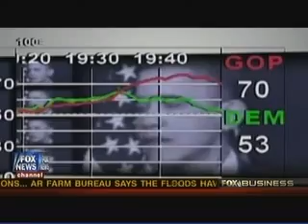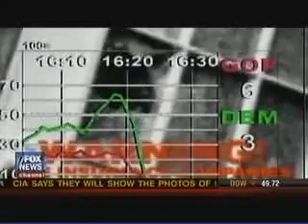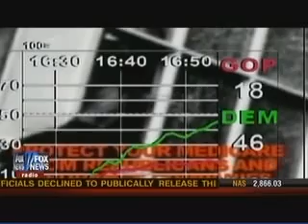Pollster Frank Luntz Applauds RNC Ad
Frank Luntz apporves of the ad made by the RNC on Obama's budget.